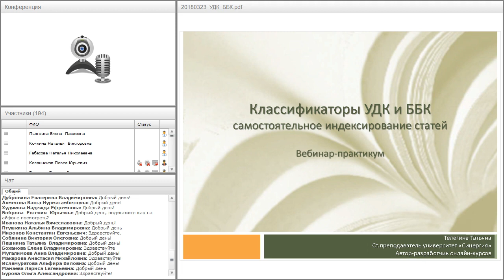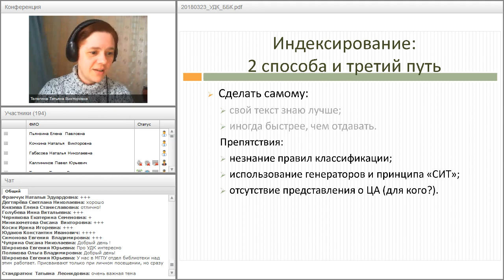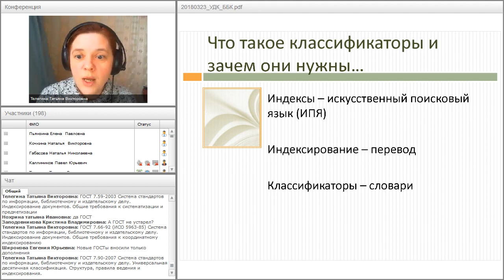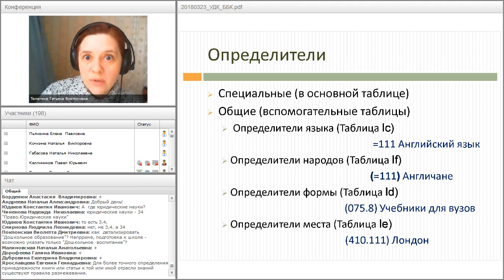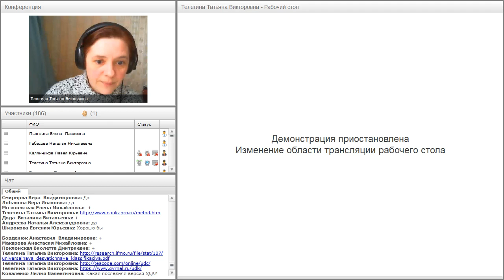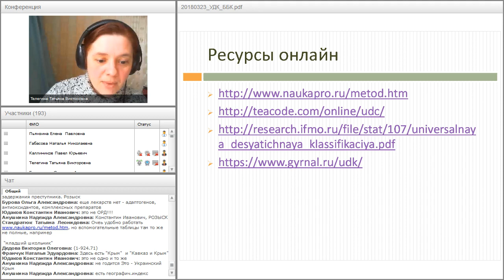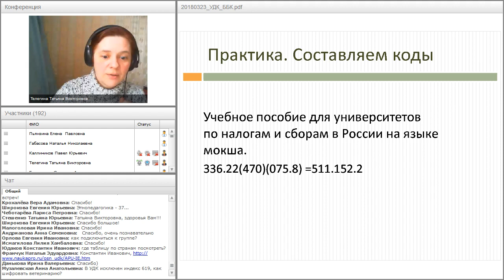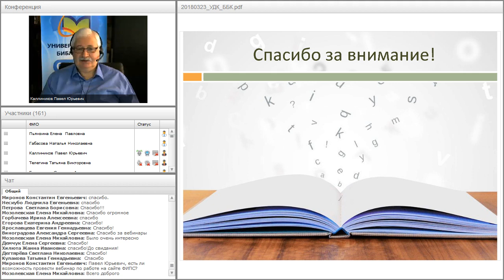Библиография для не библиографов: классификаторы ББК, УДК и самостоятельная индексация статей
Вебинар
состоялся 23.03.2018